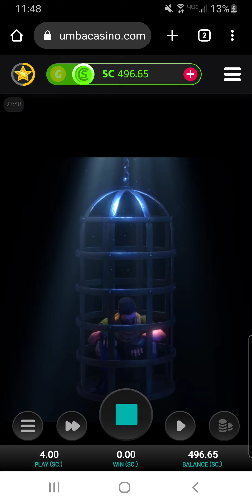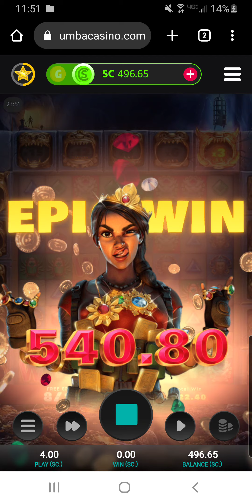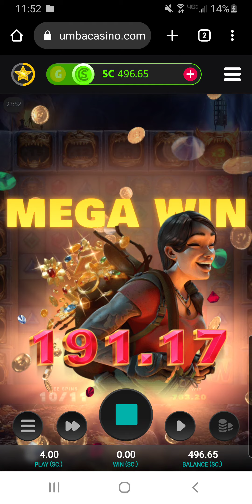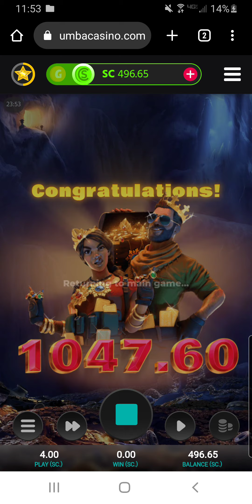First to You Tube!! Huge Bonus on Cluster Tumble at Chumbacasino.com. Brand New Slot ! whammy 🤑🎰💵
I had no idea what was going on. Brand new game on Chumba. Risked it for the bisquit.